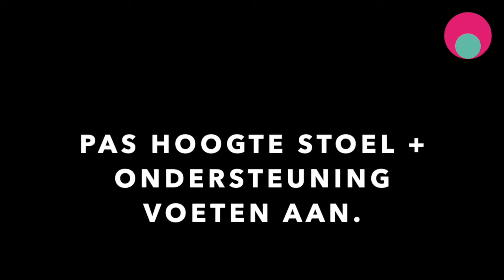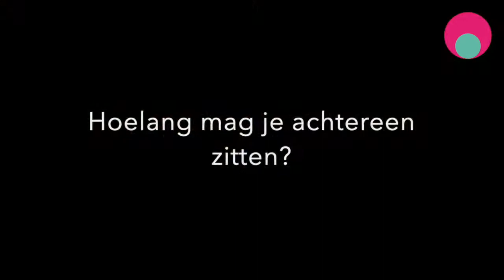HipFitMam's video: optimaliseer je thuiswerk-plek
In dit filmpje vertel ik hoe je je (thuis)werkplek optimaliseert voor jouw lichaamsmaten zonder dat je daar ingewikkelde of dure investeringen voor hoeft te doen. Met een paar goede dikke boeken en bewustwording ben je vaak al een heel eind.